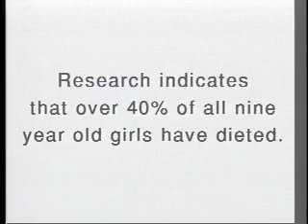Eating Disorders, Self-Image And Self-Esteem Educational Video PSA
Eating Disorders and Self-Image Video PSA. Courtesy of the National Eating Disorder Information Centre; The National Eating Disorder Information Centre (NEDIC) is a Canadian, non-profit organization, established in 1985 to provide information and resources on eating disorders and weight preoccupation. Our goal is to promote healthy lifestyles that allow people to be fully engaged in their lives. If you, or someone you know, is struggling with an eating disorder or is preoccupied with weight and dieting, please read our Give & Get Help section for valuable information and resources. There are many different kinds of food and weight preoccupations, including eating disorders. This section aims at de-mystifying issues relating to dieting, food, weight concerns, shape concerns, self-esteem and body image. To do so, we will be looking at those influences that most contribute to how we feel about our selves and our bodies, and that ultimately can help us make healthier choices for more enjoyable lives. Body image is the mental picture you have of your body - what it looks like, what you believe about it, and how you feel about your body. Self-esteem is the "real" opinion you have of yourself. how you value and respect yourself as a person. Your self-esteem has a direct effect on how you take care of yourself, emotionally, physically and spiritually. Self-esteem and body image also exert influences on each other - it is hard to feel good about yourself if you hate your body! Thoughts, feelings and behaviours related to managing food and weight can begin to interfere with our everyday activities. When we focus too much attention on our bodies and our eating, these preoccupations can quickly lead to missed opportunities in other parts of our lives. Our personal, school or professional lives, not to mention our overall well-being, can be drastically affected. Food and weight preoccupation can also lead to severe physical and emotional problems. There are many societal, familial and individual factors that can influence the development of an eating disorder. Individuals who are struggling with their identity and self-image can be at risk, as well as those who have experienced a traumatic event. Eating disorders can also be a product of how one has been raised and taught to behave. Usually, an eating disorder signals that the person has deep emotional difficulties that they are unable to face or resolve. People with eating disorders often describe a feeling of powerlessness. By manipulating their eating, they then blunt their emotions or get a false sense of control in their lives. In this way, an eating disorder develops out of a method of coping with the world. This coping, however, is merely a mask, as it does not solve the life problems that the person is experiencing. Anorexia nervosa - When you lose a lot of weight because you're hardly eating anything, and might over-exercise. You probably can't or don't admit how underweight you are. You may not initially look very thin, but may be far too thin to support your health. You can be so thin that every bone in your body shows, but still feel "fat". When you feel fat it makes it hard to ask for help or hear advice from others because, to you, "fat" has come to mean "being bad". You could also know that you are much too thin but don't make changes because you're so afraid of food and gaining weight. To you, this would represent losing control over yourself. Bulimia nervosa - When you binge and purge. You eat out of control and then try to get rid of the calories. You fast, make yourself vomit, abuse laxatives, or exercise too much. These ways of purging harm your body and don't help you accomplish what you want. Your weight may go up and down a lot. Binge-eating disorder (BED) - When you eat so much you're uncomfortable, eat to comfort yourself, eat in secret, or keep eating as part of a meal or between meals. You feel a lot of shame or guilt about your eating. Binge eating is also called compulsive eating. It is not the same as bulimia because you do not usually try to get rid of the food you've eaten. Eating Disorder Not Otherwise Specified (ED-NOS) - Individuals who experience a mix of anorexia, and/or bulimia, and/or binge-eating symptoms, but who don't fall neatly into one of the medical categories, are said to have an Eating Disorder Not Otherwise Specified (ED-NOS). These individuals should also receive the help and resources provided to individuals who have a "neat" clinical diagnosis.